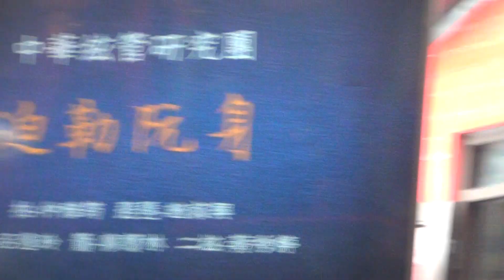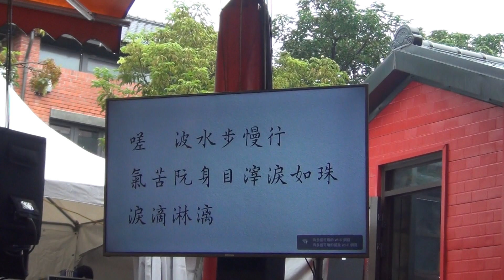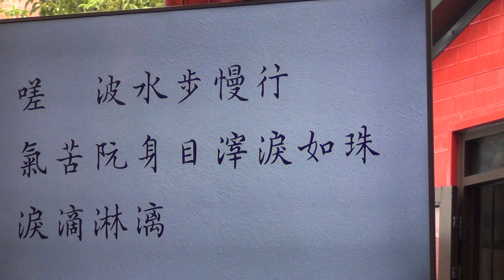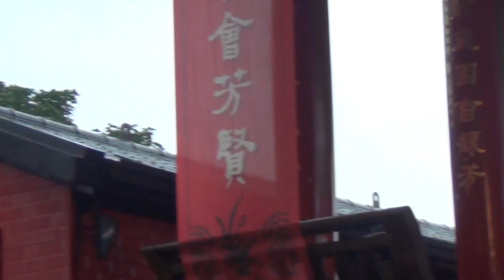2020國立傳統藝術中心-南北清客會芳賢-中華絃管研究團-迫勒阮身-2020/12/5